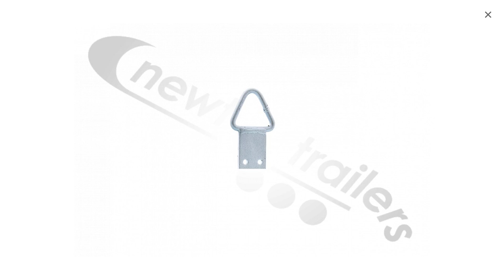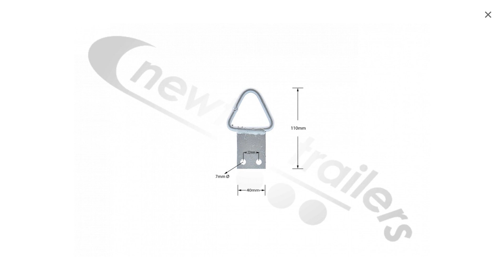N1002741 - Dawbarn Cover Sheet Side Strap Storage Holder - Steel Plate With Eyelet For Side Storage.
No.01525 872466